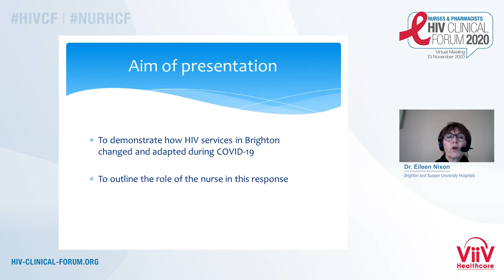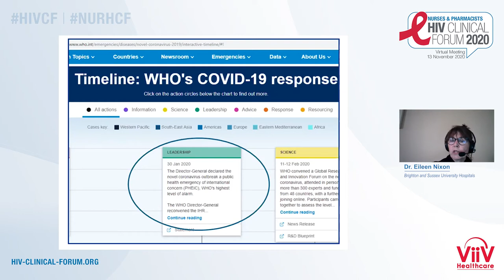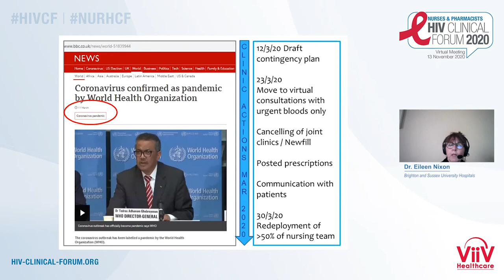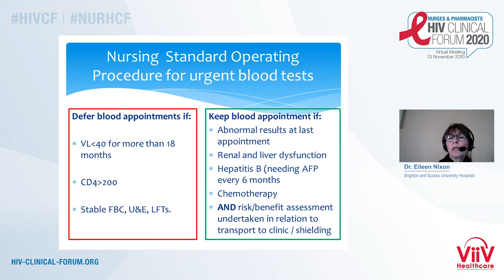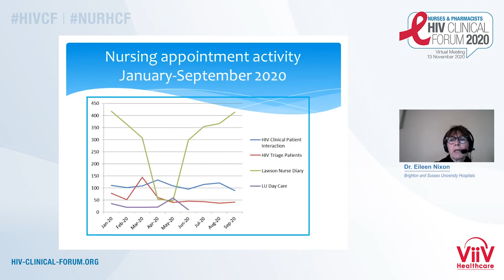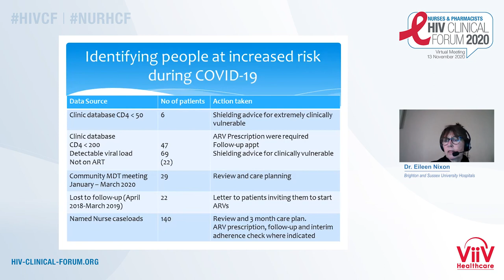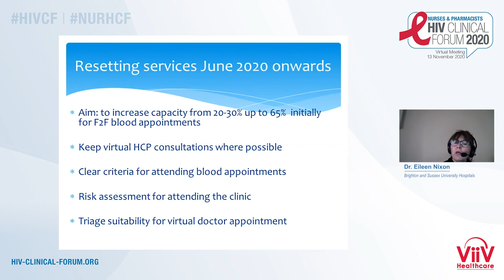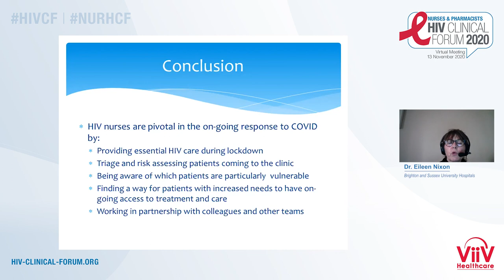Running an HIV Clinic in the COVID-19 Era - the Nurses Role - Eileen Nixon, PhD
Lecture: Running an HIV Clinic in the COVID-19 Era - the Nurses Role
Speaker: Eileen Nixon, PhD
                Brighton and Sussex University Hospitals, United Kingdom
Presented at: Nurses & Pharmacists HIV Clinical Forum 2020

Learn more about The Nurses & Pharmacists HIV Clinical Forum 2021 that will take place on 1 October 2021

The Nurses & Pharmacists HIV Clinical Forum 2021 provides an independent scientific program involving the world’s leading experts and is specifically designed for HIV healthcare professionals and focuses on optimizing treatment for their patients.

This program will feature challenging plenary lectures followed by ample time for Q&A and debate, stimulating interaction, and the sharing of knowledge within the HIV-treating community globally. The program will include virtual networking opportunities for community building; thus, providing delegates with the unique opportunity to meet their colleagues in a focused and scientific setting.